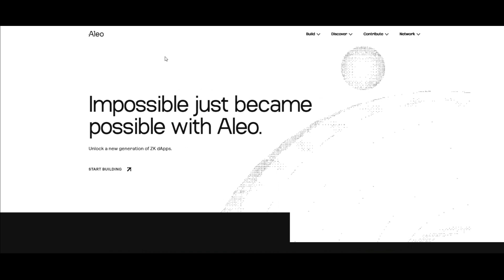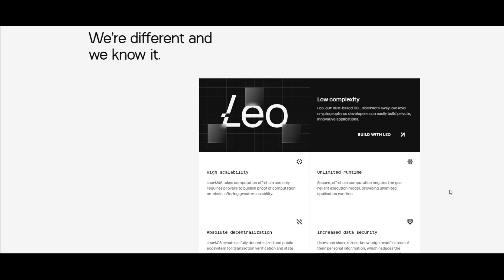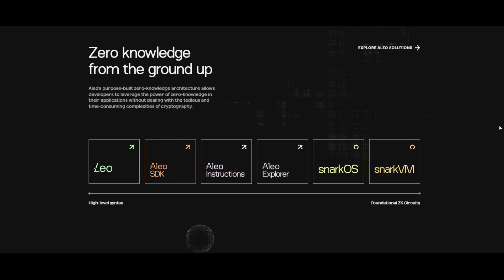Вплив Aleo на глобальну торгівлю!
Глобальна торгівля є фундаментом світової економіки, створюючи можливості для економічного розвитку країн, сприяючи зростанню економіки та забезпечуючи доступ до товарів і ресурсів, які можуть бути дефіцитними в різних регіонах. З розвитком технологій та впровадженням блокчейн-рішень міжнародна торгівля може зазнати суттєвих трансформацій. Зокрема, платформа Aleo, що спеціалізується на забезпеченні приватності в блокчейні, пропонує нові можливості для вдосконалення цього процесу.

✅Офіційні посилання✅